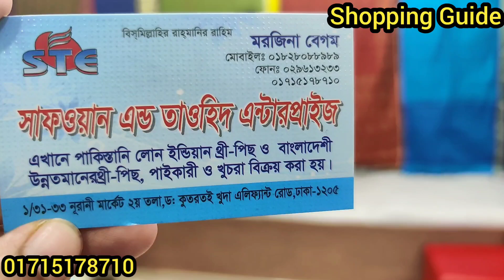অবিশ্বাস্য দামে গায়ে হলুদের শাড়ি কিনুন || Saree Collection || কমদামে হলুদের পার্টি শাড়ি